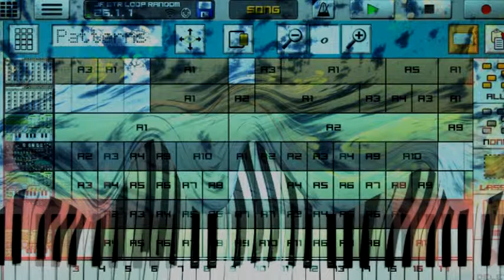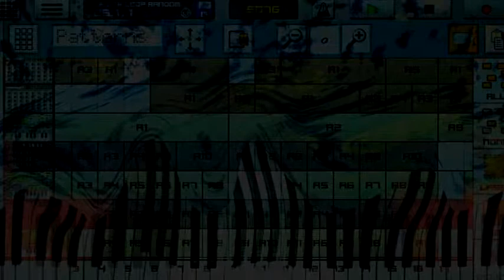JF Caustic ElecGTRLoops 1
This is another song I created with Caustic Except for the drums/percussion tracks, all the sounds in this song are created from a bunch of clean electric guitar loops that I recorded and used in another project.

Using Caustic's arpeggiators and filters/LFO's, I was able to really mangle the guitar loops into sounding synth-like, but still sort of organic.

Caustic and Loopy HD make a great combination for iOS music production.